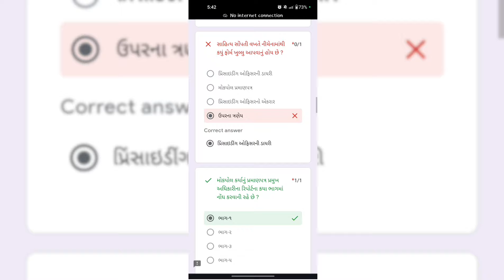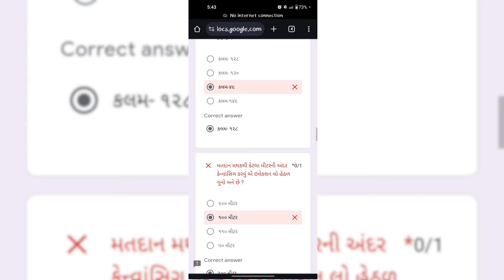Election Talim Keshod | Election Staff Test paper | Google form | ચુંટણી તાલીમ માહિતી Polling staff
Election Talim Keshod | Election Staff Test paper | Google form | ચુંટણી તાલીમ માહિતી Polling staff | Election Updates in Gujarati | Yogesh Ravaliya

2) Polling Officer Election Shortcut Key | ચૂંટણીમાં રોકાયેલ તમામ કર્મચારીઓ આ 10 મિનિટનો video જરૂર જુઓ

6) 30 June ના વય નિવૃત થતાં 96 કર્મચારીઓને નોશનલ ઈજાફો મળશે | 30 June Retirement Govt. Employees

7) 30 june ના વયનિવૃત્ત થતાં સરકારી કર્મચારીઓ માટે કરેલ નોશનલ ઇજાફા ઠરાવ પુનઃ અમલીકરણ બાબત 2024